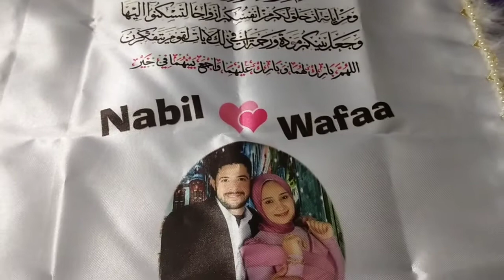منديل كتب الكتاب ⁦❤️⁩⁦❤️⁩⁦❤️⁩⁦❤️⁩